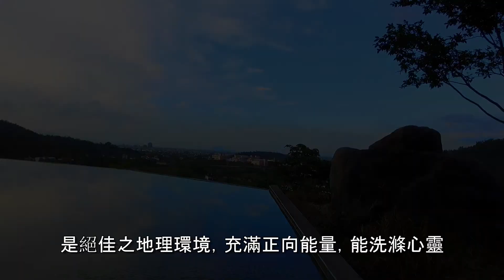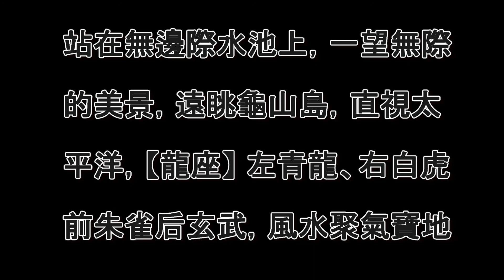龍座咖啡用餐賞景